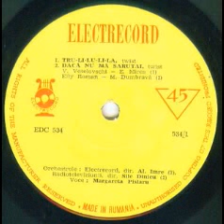Margareta Paslaru-Daca nu ma sarutai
Lyrics by Mihai Dumbrava
Romania Radiotelevision Estrada Orchestra conducted by Sile Dinicu